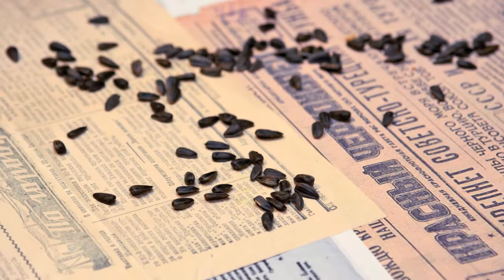Аркадий Укупник - "Семечки" | Фото со съемок клипа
Фоторепортаж со съемок клипа Аркадия Укупника - Семечки

Аркадий Семёнович Укупник— советский и российский композитор, музыкант, поп-певец, актёр, продюсер группы «Кар-Мэн». Заслуженный артист России. Написал музыку к фильмам «Сволочи», «Любовь-морковь», «Монтана». Автор хитов «Сильная женщина», «Милая», «Только не говори мне»